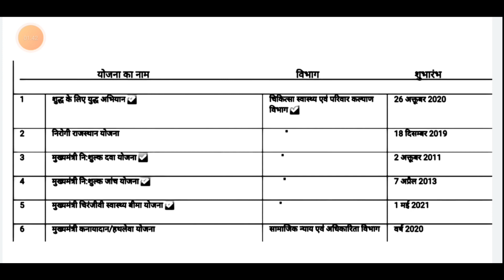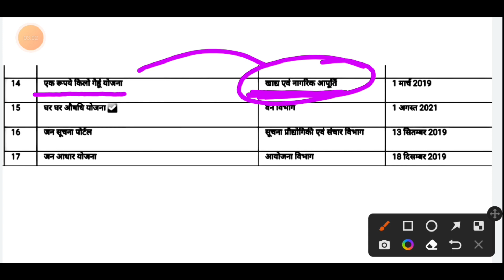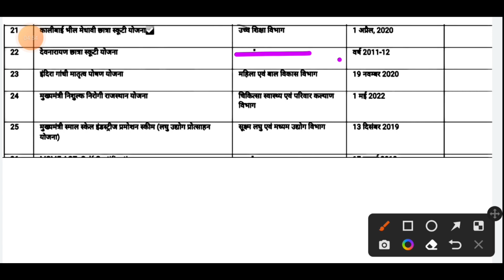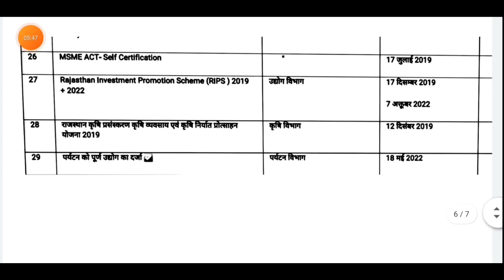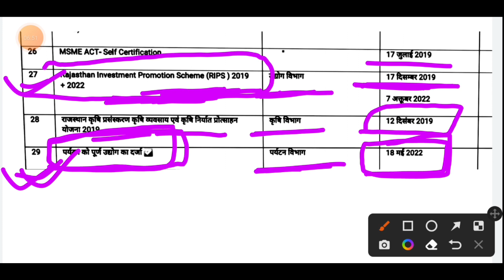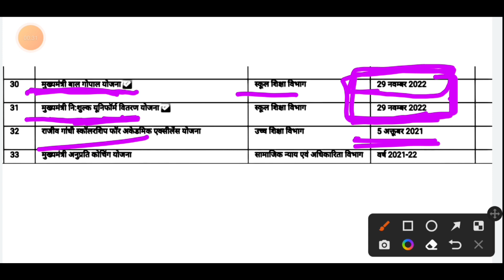राजस्थान सरकार की फ्लेगशिप योजनाएं REET मुख्य परीक्षा के लिए महत्वपूर्ण प्रश्न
सूचना प्रौद्योगिकी के Most important questions for REET मुख्य परीक्षा